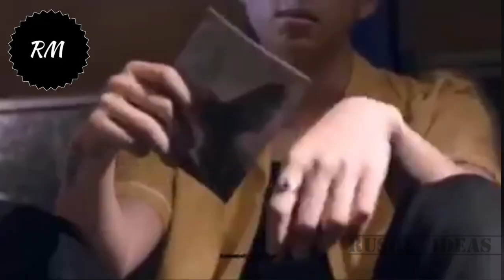BTS සංගීත කණ්ඩායම ගැන ඔබ මේ දේවල් දැනගෙන සිටියාද?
කොරියන්,සිංහල,තායි,චීන,රශියන්,තුර්කි,හින්දි වැනි විවිධවූ කතා ගොසිප් , කේ පොප් ගැන දැනගන්න අපිව සබ්ස්ක්‍රයිබ් කරන්න. වීඩියෝ දාපු ගමන් බලන්න📢 නෝටිෆිකේශන් බෙල් එක 🔔 ප්‍රෙස් කරන්නත් අමතක කරන්න එපා.

ඔයාලා තවත් බලන්න දැනගන්න කැමති විස්තර තියෙනවානම් ඒවත් කමෙන්ට් කරන්න.ඔයාලා වෙනුවෙන්ම ඒ හැම දෙයක්ම ගෙන එන්න අපි සූදානම්.✌️

අපේ ෆේස්බුක් ගෲප් එකත් එක්කත් එකතු වෙන්න
official face book group 👇

I do not own the contents of this video, I am only responsible for the rediting only for sri lankan fans to understand details in srilankan language. All due credits to All production companies, Bangtan, youtube channels,facebook, social medias, My drama list channel

thank you for all of you to give,make such a wonderful videos to watch all over the world korean fans.

Audio tracks used- Youtube studio